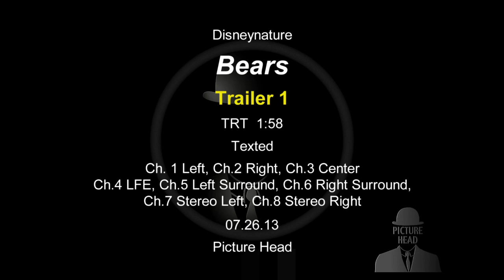Bears Official Trailer #1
A look at the life of bears living in Alaska's coastal mountains and shores. (IMDb) Narrated by John C. Reilly and starring Victoria Naumova. Directed by Alastair Fothergill and Keith Scholey. In theaters April 2014!